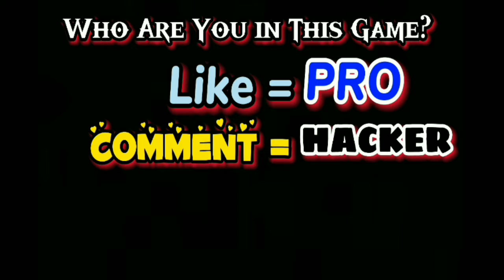NOOB vs PRO vs HACKER - Stumble Race Guys Epic Shortcut Gameplay!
🔆Speed ​​Up Time🔆

Intro:         0:00
'Noob:       0:14
'Pro:           1:24
Hackers:   5:34

Hello I'm Keiren Adalrich, youtube user that contains walktrough Gameplay content! You can find many things here with very eye-catching video quality with the best quality resolution! such as strategy games, puzzles, action, adventure, board, cards, simulation or even finance, sports, music, role playing and many more even uploading almost daily! Best Moments Gameplay, Funny, Compilation (Noob vs Pro vs Hacker) (Android/iOS)

Stumble Race Guys
rkigames

Stumble And Fall Race Guys is an ultimate knockout running games will give the stumble Guys upon the real joy with lots of different obstacles,
Run your way through this sleek Stumble guys and fall game while avoiding all the obstacles in your path With Gorgeous graphics and fluid animation, this is one stumble and runner Guys you don't want to miss out on.
Dive into a series of ridiculous challenges and bizarre obstacles and overcome everything to win.
Run, race, slide, jump, fall, punch, and blast your way through insane obstacles.

Are you ready to be the epic champion?
Welcome to the epic Stumble guys and fall Game Guys,This is not an easy game, do you have what it takes to win? Enjoy!